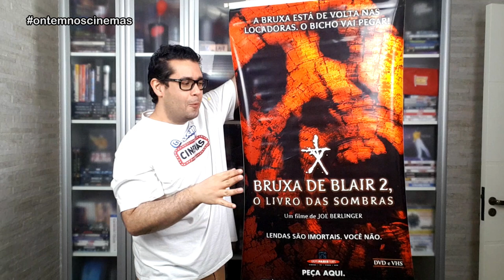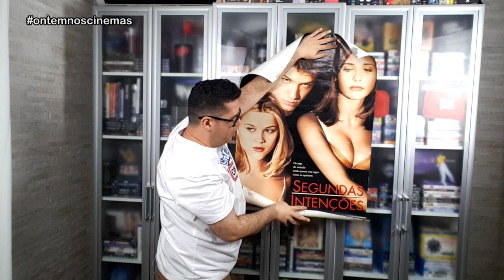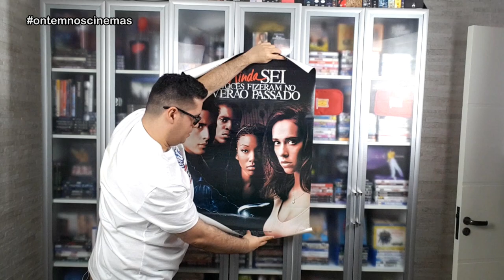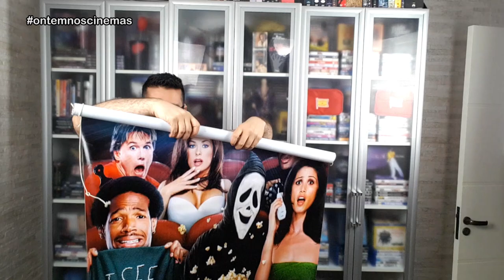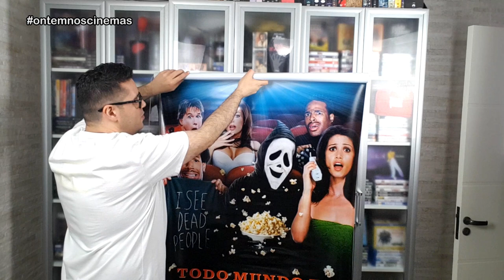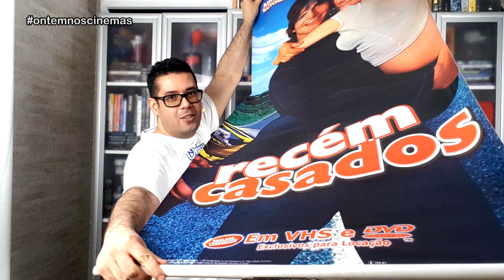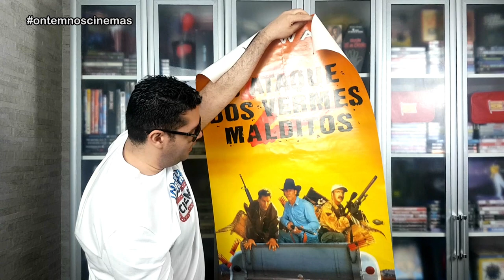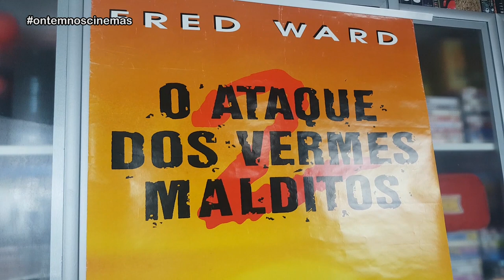UNBOXING - Comprei Posters e Banners de Locadora e Cinema!!! ONC#68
Comprei alguns posters e banners bem raros! Tem material de locadora e vídeo! Confira!

Músicas: Over Time (Vibe Tracks) • Venice Beach (Topher Mohr & Alex Elena) • Nothing On Me (Patrick Patrikios) • Total Totality (The 126ers) • Maroon Clock (Freedom Trail Studio) • Watch Me (Geographer)